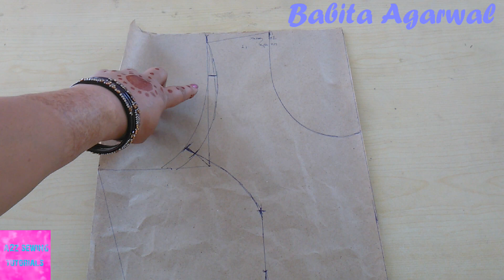Princess Cut Blouse Cutting and Stitching with designer Back Neck Design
Princess Cut blouse cutting and stitching, check out this video for making a Princess cut blouse in Hindi with Blouse back neck design

BUY ONLINE FROM:
All Tailoring equipment

Babita Agarwal